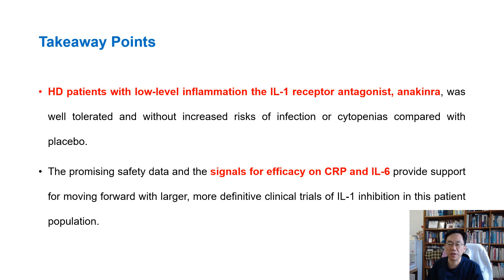32.[20220921]A randomized controlled pilot trial of anakinra for hemodialysis inflammation